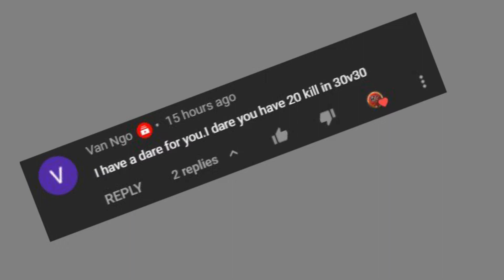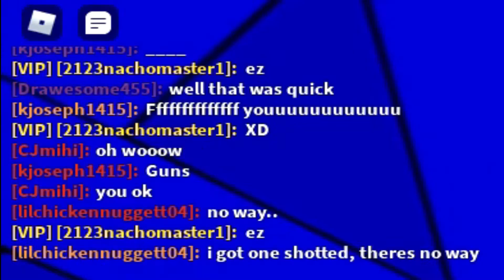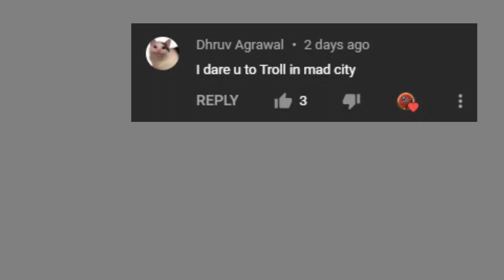My 200 dare special!!!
This took me a while to make, but it's finally here. Hope you guys enjoy it!!!

If you want to help me out, donate to me by buying my Roblox shirt

I don't do much here but this is my Discord server

Song: Melon Soda - Wisp X